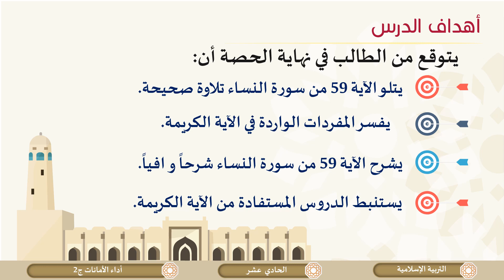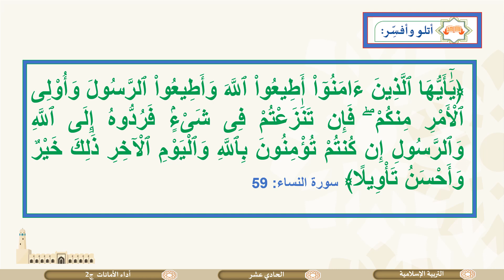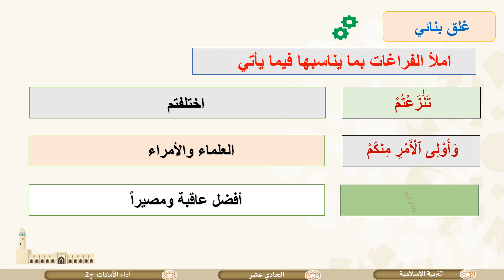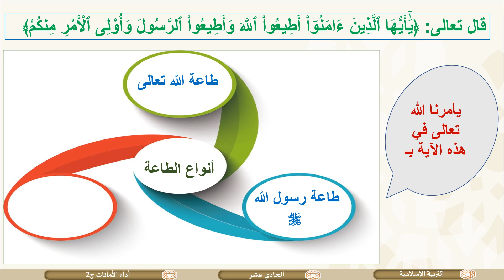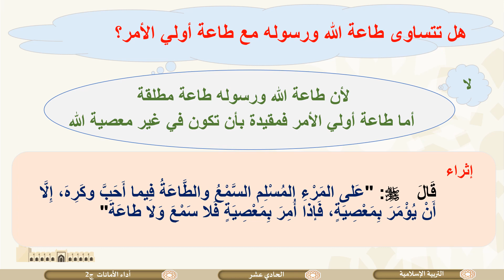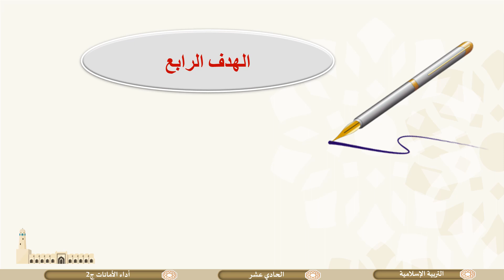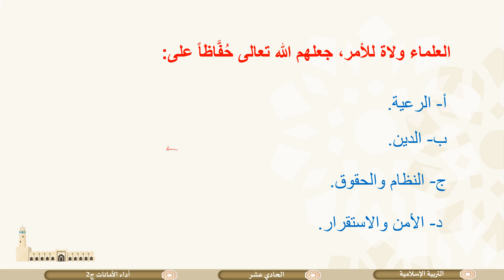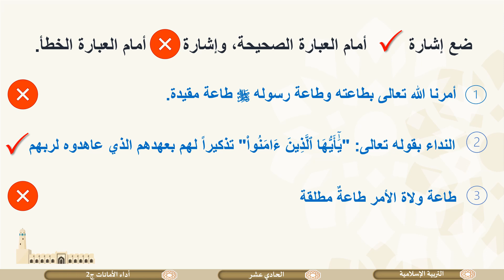الصف الحادي عشر المسار الأدبي التربية الإسلامية تفسير أداء الأمانات النساء 58 إلى59 ج2